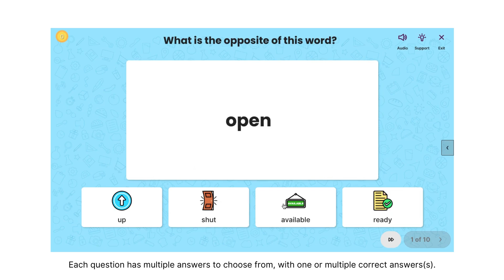Quiz activity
Quiz activity consists of multiple choice questions one after the other.
Each question will have multiple answers to choose from, with one or multiple correct answer(s).
The client should choose the answer(s) they think is correct.

Voca Quest is a digital speech and language therapy platform supporting professionals with a wide library of pre-built resources, the ability to provide remote therapy, create homework sessions, and assess and monitor their clients’ progress.